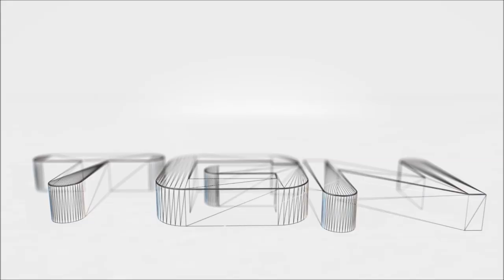Starmade: Ep. 03 - FIGHTERS & TURRETS -= Gameplay & Walkthrough =-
Hello everyone!

In today's episode, we're going to hunt our first pirates. Doing so, we're going to need an efficient enough fighter ship, that will win the battles for us. In addition, we're going to learn about how to add turrets to your ship, which will automatically target and shoot your enemies. Hope you enjoy:)